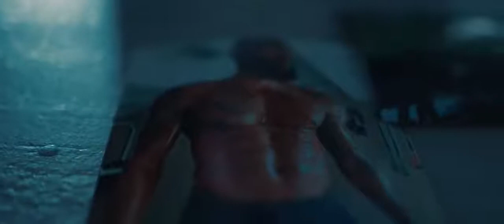KLÖ - Why Tonight (Official Music Video)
In-Video Picture Model: Bernadin Jean

Worldwide Distribution - Simplicity 26 Records
- Credits -
MUA - Esther Agledor & Bernard Holley
Klö's wardrobe by Bernard Holley
Composer - Larry Decarmine
Written by B. Midouin & C. Telfort
Produced, arranged, performed & recorded by - Larry Decarmine
Background Vocals - Branley Midouin
Mixed @ Power Station Studios, FL by Paul Kronk & Larry Decarmine
Mastering - Trutone Mastering Labs, NY